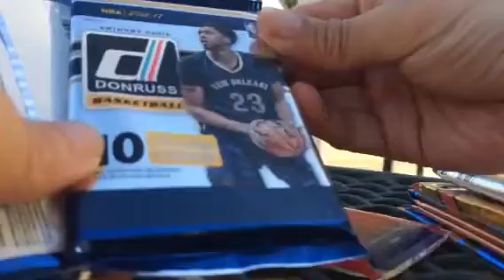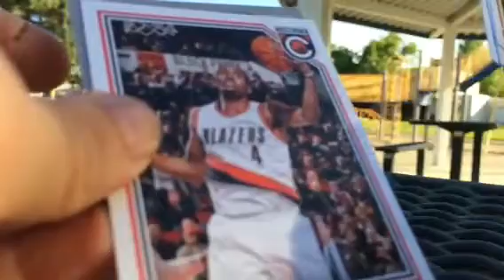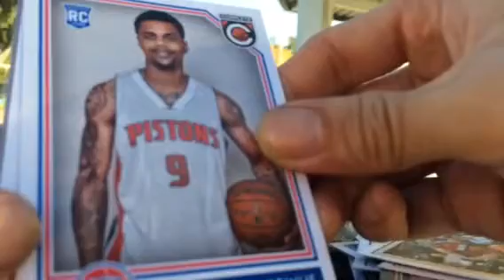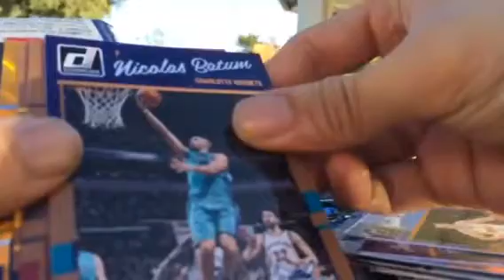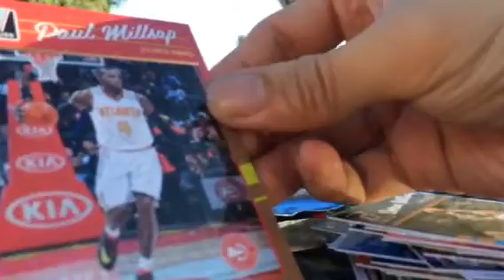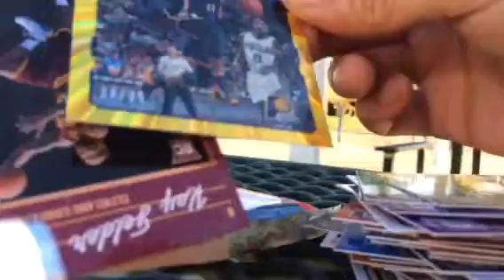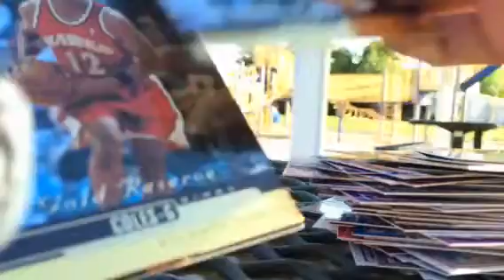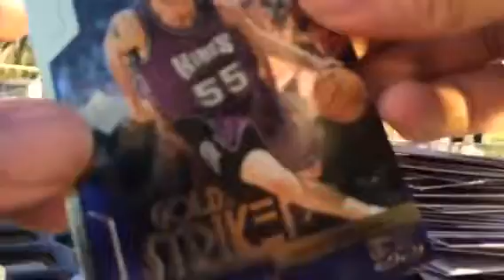Fairfield 10 Basketball Repack Box #1